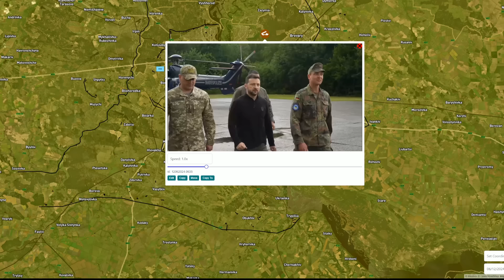Massive Missile Strike Launched On Kyiv | Russia Captured 2 Villages. Military Summary For 2024.6.12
This video describes the military situation in Ukraine on the 12th of June 2024